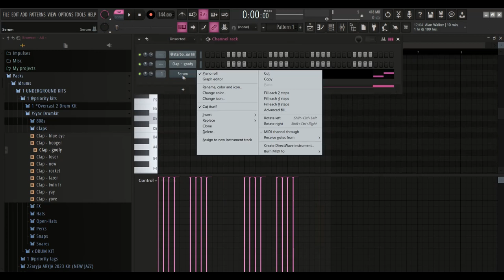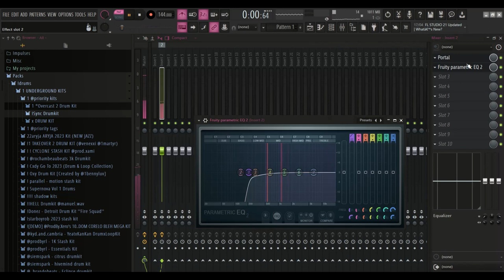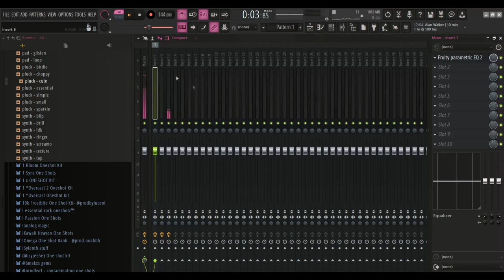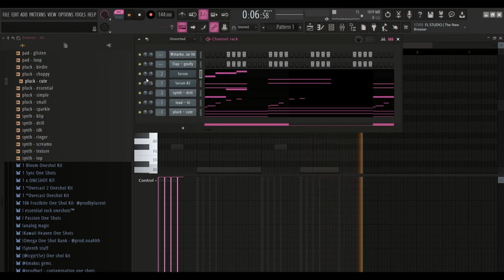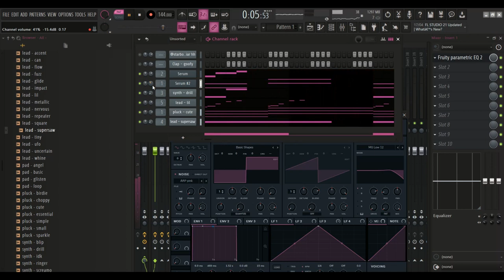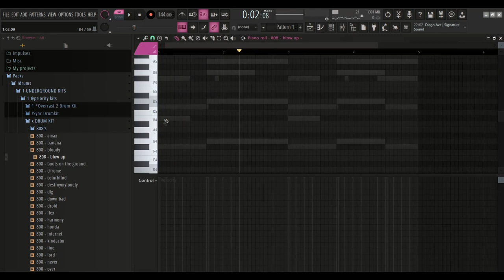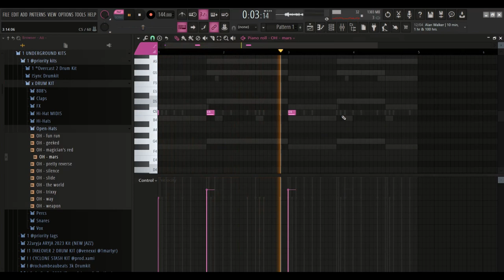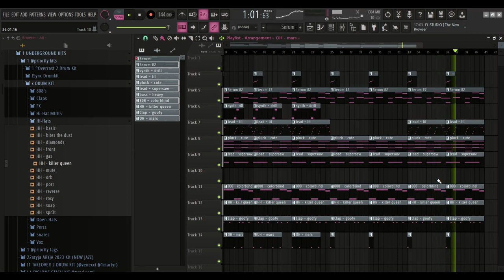How To Make YEAT TYPE BEATS with my INCOGNITO SERUM BANK - SILENT COOKUP (FL Studio)